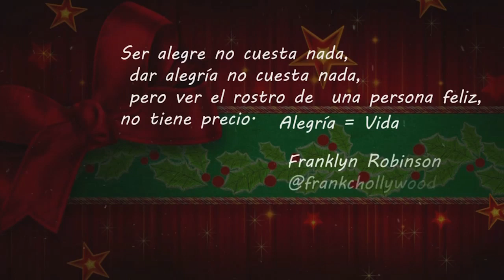Franklyn comparte con la gente en Calidonia